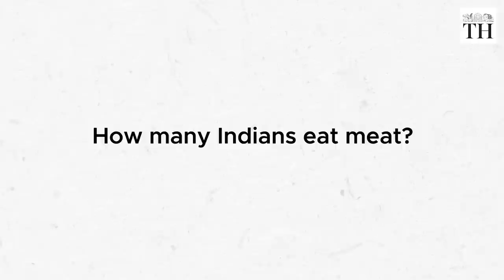How many Indians eat meat? | State-wise data from The Hindu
In recent months, news reports from across the country have triggered a debate on the dietary patterns of Indians. Official and non-official drives and campaigns targeting vendors who sell meat have been conducted in different parts of the country.

Data from the National Family Health Survey-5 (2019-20) show that in over half of the 30 States/ UTs analysed, more than 90% of the population consumed fish or chicken or meat daily or weekly or occasionally. In 25 of them, the figure was more than 50%. In none of the States/UTs was the share less than 20%.